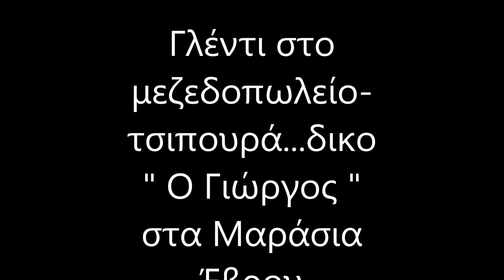Γλέντι στο μεζεδοπωλείο-τσιπουρά...δικο " Ο Γιώργος " στα Μαράσια Έβρου - 1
Γλέντι στο μεζεδοπωλείο-τσιπουρά…δικο “ Ο Γιώργος “
στα Μαράσια Έβρου
Τρίτη 27 Δεκεμβρίου 2016
Μέρος πρώτο